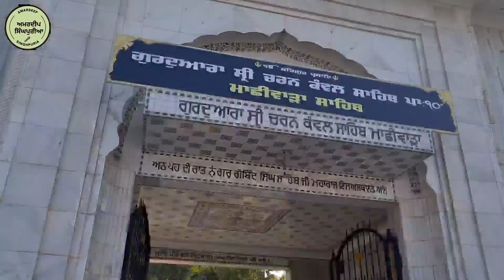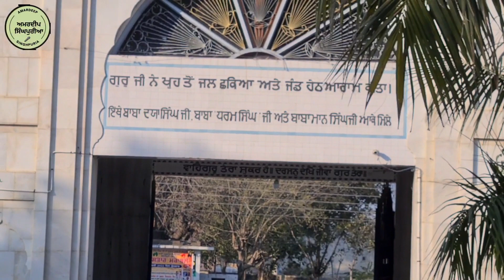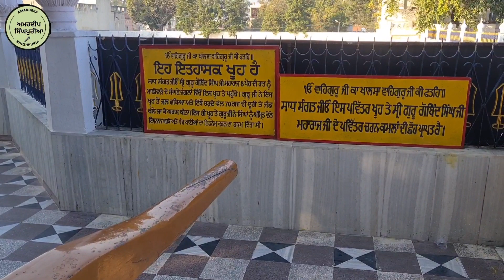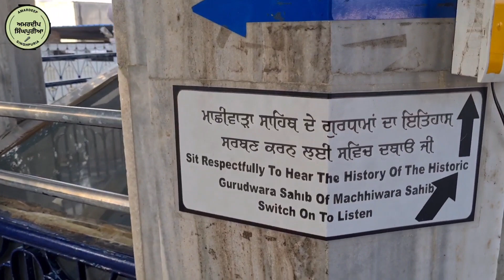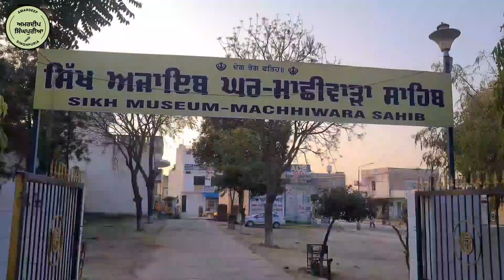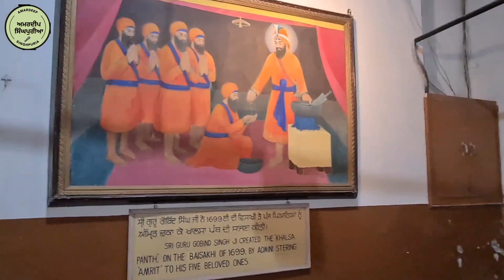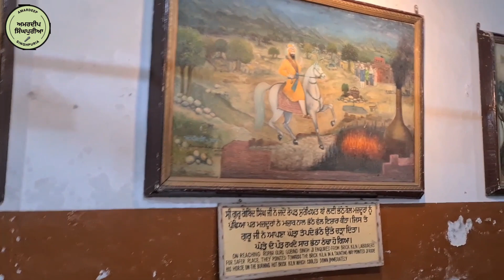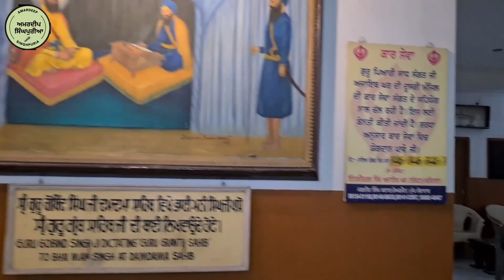Gurudwara Charan Kanwal Sahib and International Sikh Museum Machhiwara - Ludhiana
By Joining amardeep singhpuria , You Can Get These Benefits:
2. How To Make Money Online
3. Live Streaming (Ask Questions and Get Support)
4. Behind The Scene Photos
5. Motivational Quotes

6.Documentary | Old Pre-Partition House in Punjab India

7.Old and Historical

8.punjabi poems and songs

ਇਸ ਵੀਡੀਉ ਵਿਚਲੀ ਜਾਣਕਾਰੀ ਉਥੋ ਲੋਕਲ ਲੋਕਾ ਤੋ ਪਤਾ ਕਰਕੇ ਤੁਹਾਡੇ ਤੱਕ ਪਹੁੰਚਾਈ ਗਈ ਹੈ ਕਿਸੇ ਵੀ ਜਾਣਕਾਰੀ ਵਿਚ ਗਲਤੀ ਲਈ ਅਸੀ ਜਿਮੇਵਾਰ ਨਹੀ ਹੋਵਾਗੇ ਵੀਡਿਉ ਨੂੰ ਪਿਆਰ ਦੇਣ ਲਈ ਧੰਨਵਾਦ।